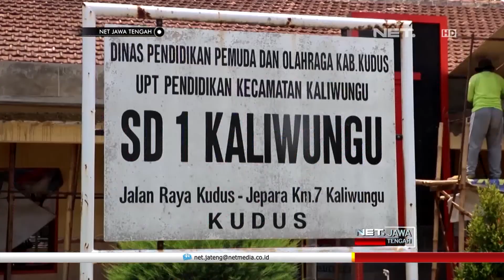Atap Sekolah Ambruk Murid SD Rela Belajar Di Tempat Parkir - NET JATENG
Beginilah suasa ruang kelas lima sekolah dasar negeri satu kaliwungu kudus. Para siswa masih semangat belajar, meski kondisi atap kelas mereka, mulai rusak.

Untuk memberi keamanan kepada para siswa, pihak sekolah untuk sementara menyangga atap tersebut menggunakan bambu, agar tidak roboh. Meski demikian, siswa merasa tidak nyaman belajar di dalam kelas, karena takut jika sewaktu waktu atapnya roboh.

 “Ini bocor rusak, dari lama, ga enak penginya yang enak kalo dilihat penginya diperbaiki" Ujar MUHAMMAD AINUN NAJIB - Siswa

Tidak hanya siswa kelas lima, siswa kelas empat, terpaksa menggunakan bekas tempat parkir sekolah, untuk kegiatan belajar mengajar. Kelas mereka untuk sementara waktu tidak bisa digunakan, karena sedang ada proses perbaikan.

“Insyaallah tidak masalah karena kerusakannnya tidak begitu parah, hanya saya hawatir kalau ada angin dan hujan sehingga dipasang penyangga bambu, ini kan dibangun terganggu debu.” Ujar NOOR CAHYA AFIT - Kepala SDN I Kaliwungu

Pihak sekolah sudah mengajukan bantuan perbaikan kepada pemerintah setempat, namun dicairkan secara bertahap. Perbaikan kelas pun akhirnya dilakukan secara berlahan, menunggu dana pembangunan turun seluruhnya